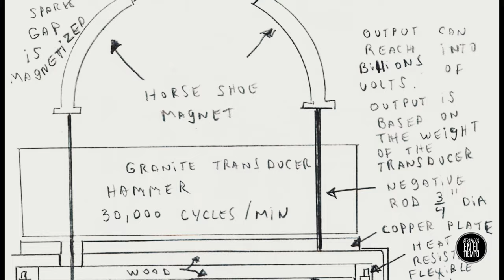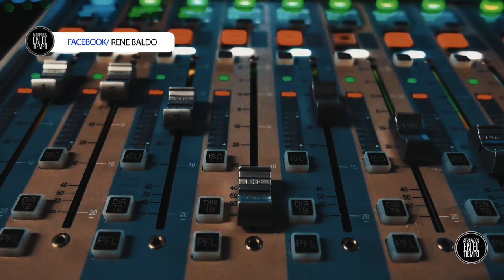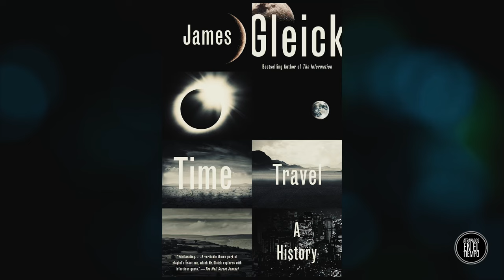MIKE MARCUM EL HOMBRE QUE CREO UNA MÁQUINA DEL TIEMPO Y DESAPARECIÓ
MIKE MARCUM EL HOMBRE QUE CREO UNA MÁQUINA
DEL TIEMPO Y DESAPARECIÓ.